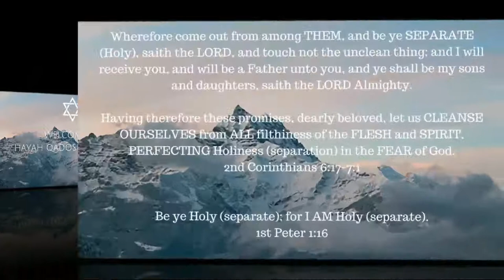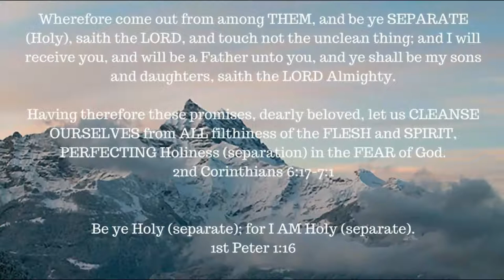ONE A DAY for the soul -- 11-30-17 -- Hebrews chapter 13